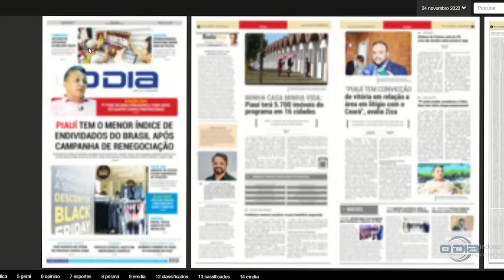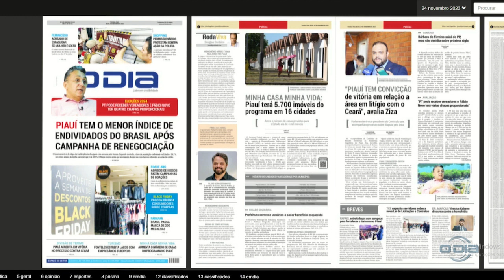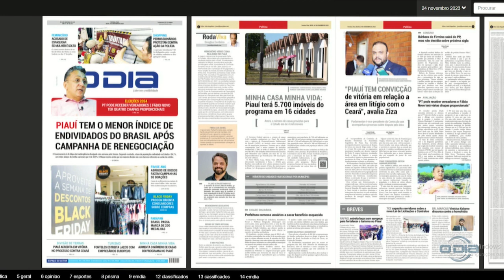Comando Geral na O Dia TV 24 11 2023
Bom Dia News: Segunda a Sexta (08h15).

Rota do Dia: Segunda a Sexta (11h45).

Jornal O Dia News: Segunda a Sexta (13h00).

100% Forró: Sábados (10h15), com reprises aos Domingos (10h30).